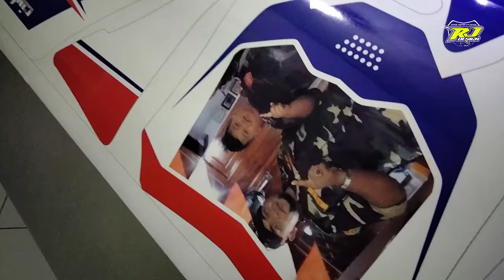PASANG DECAL BUAT MOTOR TRABAS HARIAN || CRF 250 BUILT UP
Pemasangan Decal Sticker Buat Motor built up, dengan body CRF 250 untuk trabas harian. katanyaaa .
Video durasi pendek, biar langsung to the point gaes ...
Mulai dari Desain, cetak, sampai pemasangan ini memakan waktu cuma 2 hari, karena yang Order minta cepet. hehehehe